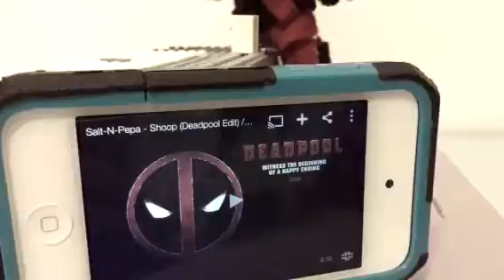Deadpool: Bridge scene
This is the world of Toy Story involving Deadpool.

I am a huge Ryan Reynolds fan he did a great and awesome fantastic job playing the role of the smart ass superhero.